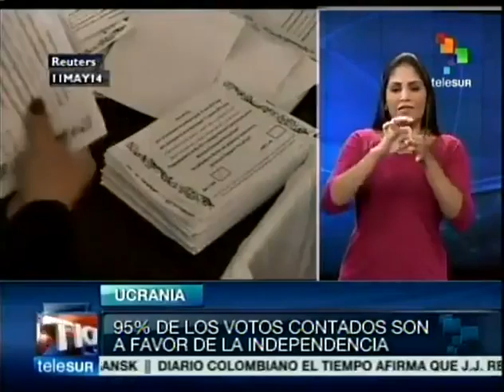UCRANIA: Donetsk 95% de votantes en el referendo separatista optó por el Sí